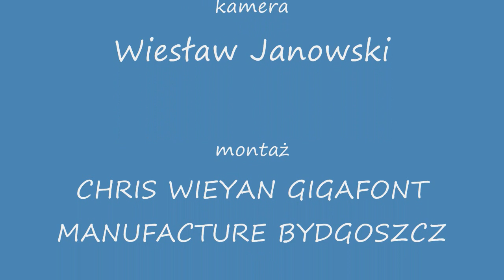STER na BYDGOSZCZ 2012 Cohen dla zakochanych [2] 24 06 2012r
Muzyka na V Bydgoskim Festiwalu Wodnym "STER NA BYDGOSZCZ 2012". BYDGOSKA WENECJA. Nocny koncert „Cohen dla zakochanych".